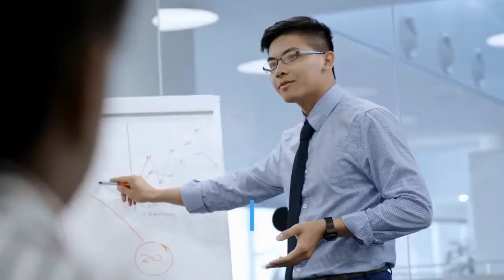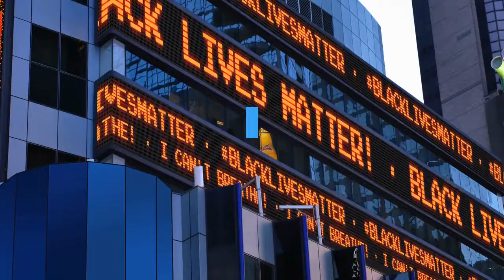Why the Clippers' Kawhi Leonard Paul George partnership is likely to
On the June night when Kawhi Leonard’s season abruptly ended, the full potential of his partnership with Paul George was only beginning to be realized. There had been flashes of it in their two seasons on the Clippers. On a cold Minnesota night in December 2019, the All-Star forwards became the first players in franchise history to both score at least 40 points in the same game. Months later in their first postseason together, George scored 35 points and Leonard 32 in a rout of Dallas that set up their eventual first-round series victory. But not until last month, after the Clippers returned home having lost their first two games at top-seeded Utah, only to even the series behind a pair of dominant performances by their stars, had Leonard and George produced overlapping, dominant performances so consistently under significant stakes. Leonard responded with 34 points and 12 rebounds, while George added 31 points, including six three-pointers, in a Game 3 victory. Their assists led to 25 more points. Two nights later, George scored 31 more, his nine free throws the result of aggressive drives, and Leonard added 31 — including two on a stunning dunk — behind 10 free throws to level the series.“We got full trust in our teammates, ” George said after Game 3. “Myself and Kawhi got full trust in each other. It’s a healthy mix. ”This was the mix envisioned from the pair in 2019, when Leonard signed as a free agent after spurring the Clippers’ front office to acquire George in a trade that limited the Clippers’ future assets but intended to maximize their present. The pair of Southern Californians had wanted to team up. But it had taken time to learn how to complement another, Leonard acknowledged after the win in Game 3. The two-year process required Leonard and George to recover from injuries, commit to more engaged leadership styles and a challenge from coach Tyronn Lue to become better playmakers for their teammates. Patience was required as they adjusted from Doc Rivers’ playbook and style during their first season together to those of Lue. It laid the groundwork for their controlling performances to spark the Clippers’ resurgence against the Jazz — a two-game run that left some to dream about how deeply the 1-2 punch could take the Clippers in the postseason.“Our chemistry is still growing, ” Leonard said after Game 4. Whether that union will continue to grow is the central question facing the Clippers’ offseason. Two years after Leonard, enticed by the presence of George, chose the Clippers, will he still feel the same when free agency begins Aug. 2? Leonard can opt into the final year of his contract for $36 million, or become an unrestricted free agent by declining. Even after injuring his right knee in Game 4 against Utah and missing the Clippers’ eight remaining games, Leonard will hold significant leverage after averaging 30. 4 points, 7. 7 rebounds and 4.